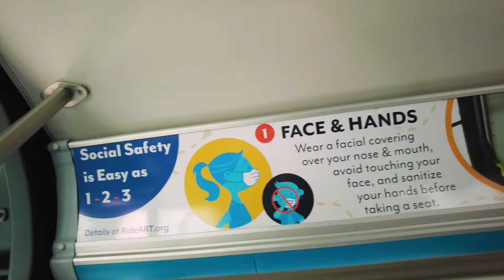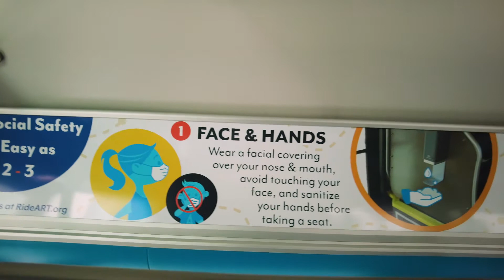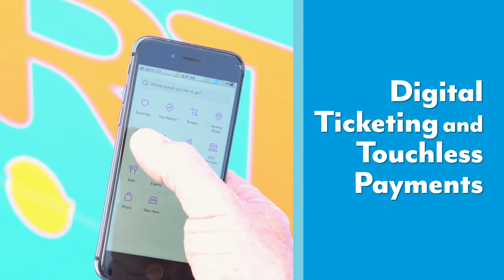Anaheim Resort Transportation is Clean and Safe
Learn more about how ART is clean, safe and ready for riders!

Director/Editor: Tessa Schutz
Camera: Jordan Wright